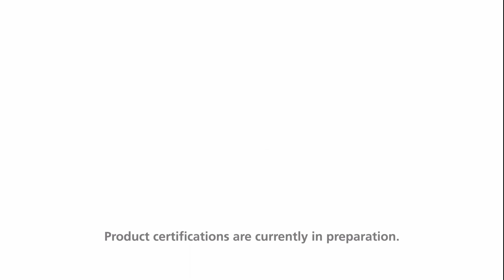dormakaba TS 98 XEA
dormakaba - Door closer / Deurdranger (Deursluiter, deurpomp) / Ferme-porte